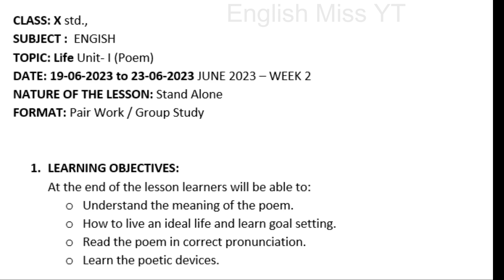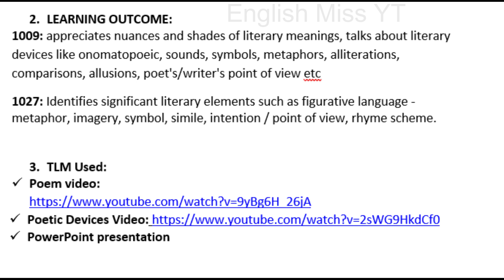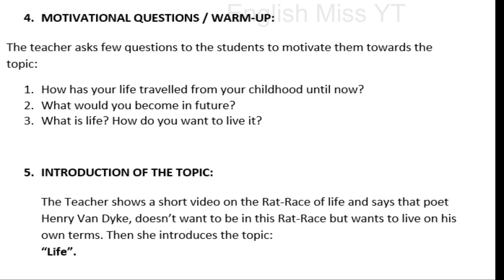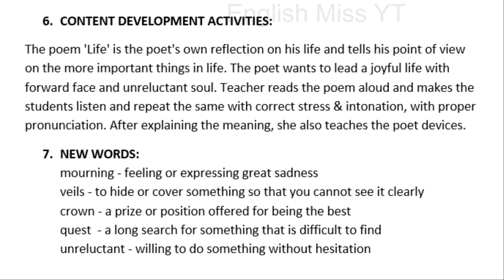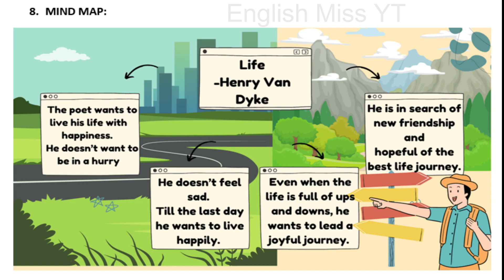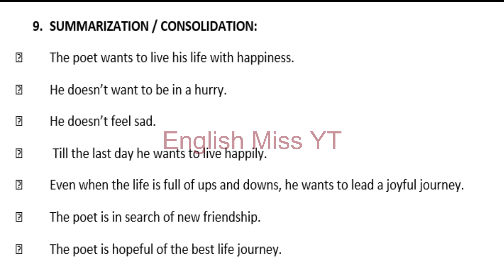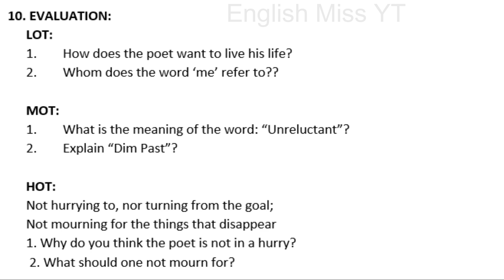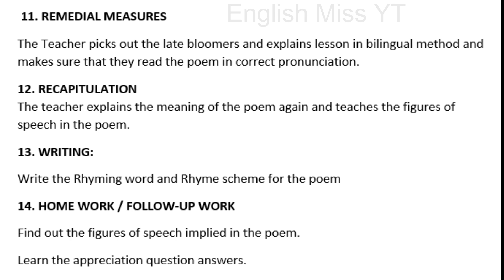Life poem Lesson plan with LO and Mind map